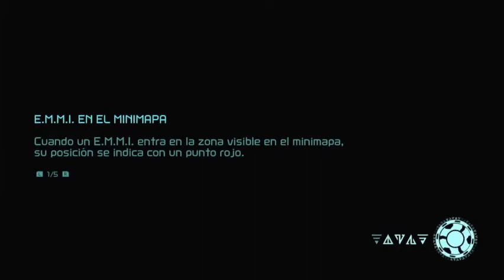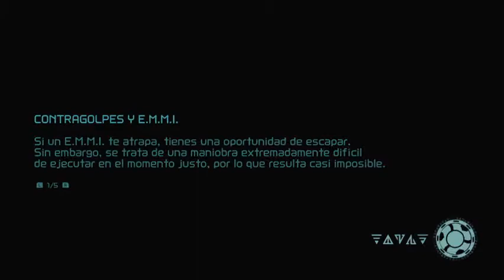Metroid Dread Gameplay Parte 6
Vamos a buscar la bombas y a ver que mas encontramos en este gameplay del fabuloso Metroid Dread